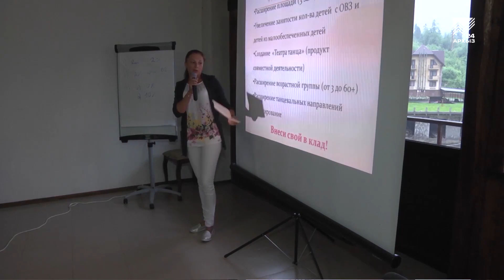В Домбае проходит летняя школа развития социального предпринимательства «Сдвиг»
В Домбае с 28 июня по 5 июля проходит летняя школа развития социального предпринимательства «Сдвиг».

Участники школы, а это 20 человек изо всех регионов СКФО, получают и совершенствуют предпринимательские навыки посредством посещения мастер-классов, презентаций, дискуссий, «круглых столов» и так называемых «мозговых штурмов», которые помогают вырабатывать успешные решения возникающих в обществе социальных проблем.

Подобная предпринимательская школа проходит в Домбае уже во второй раз и вызвала ажиотаж у молодежи. Организаторам даже пришлось проводить среди желающих конкурс, чтобы отобрать в школу только лучшие проекты.